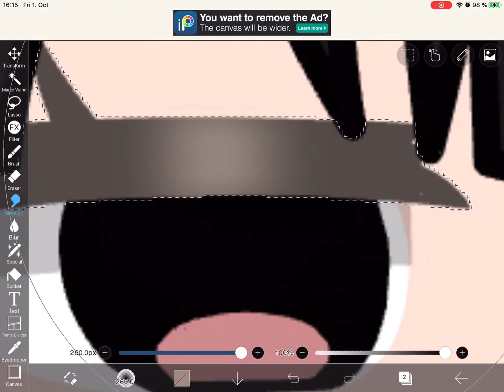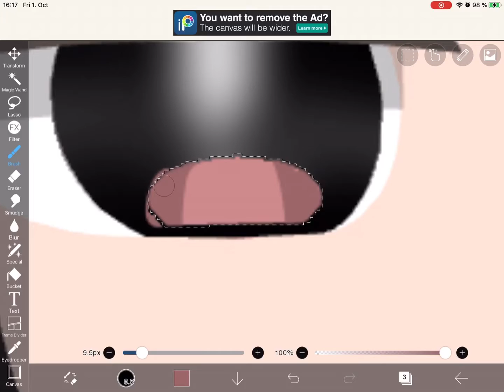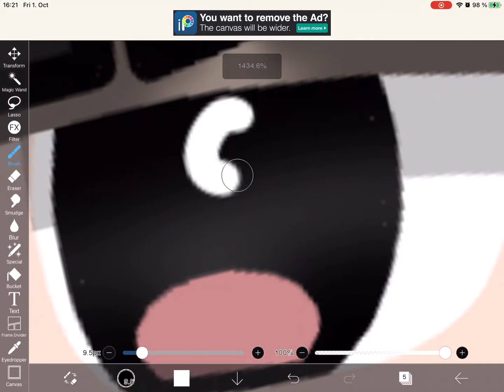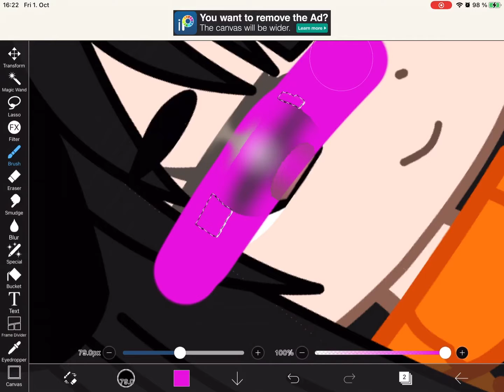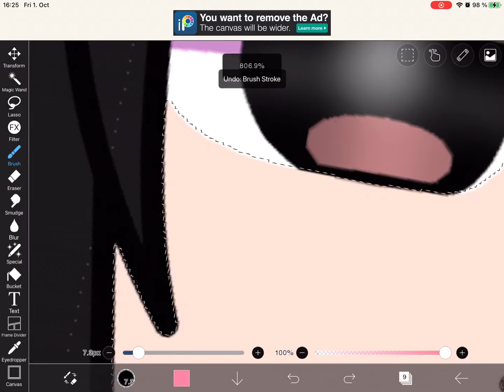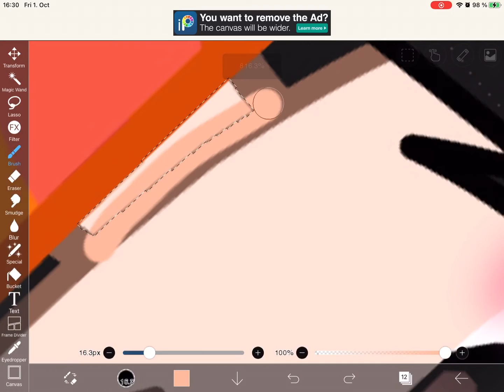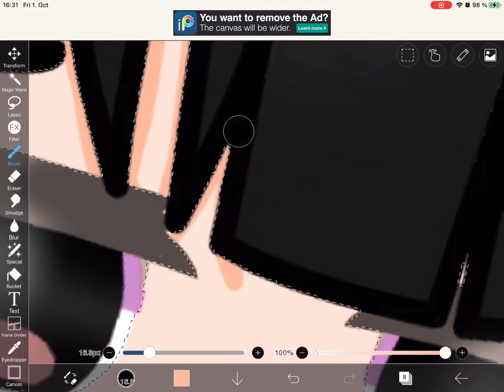What I look like now vs what I wanna look in the future + editing || Meme/trend || Yuki Yaki